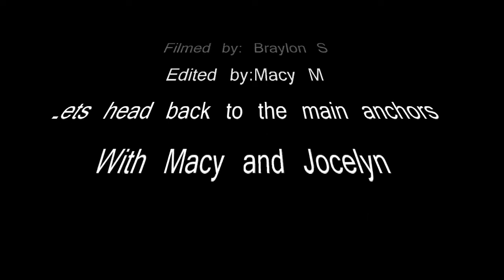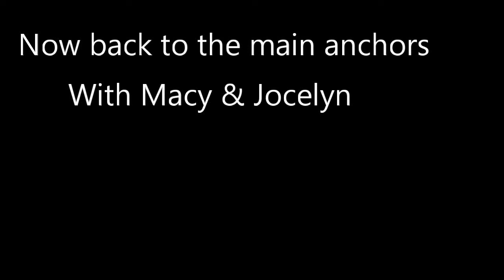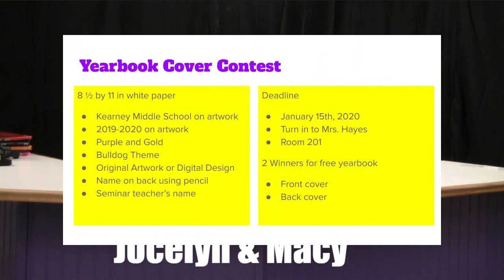10 22 19 7th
KMS Media 7 students write, film, edit and publish the daily announcements Bulldog Bulletin for 10-22-19